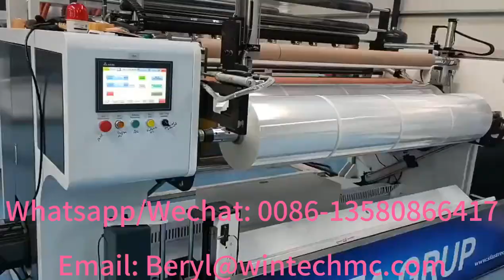Automatic loader and unloader stretch film machine, 3 screw stretch film machine, 5 screw machine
Automatic loader and unloader stretch film machine can be save labor cost, 3 screw stretch film machine with good price, 5 screw machine with high output about 450 kg per hour
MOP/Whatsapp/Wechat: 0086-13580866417